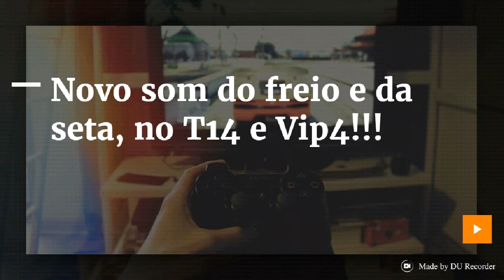Atualizacao do Proton Bus Simulator!!! Novo som de freio e seta para o T14 e Vip4!!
Onibus:
-Marcopolo Torino 2014
-Caio Apache VIP 4

*Esses sons novos de freio e seta veio junto com o novo onibus( Caio Millennium II 3 portas) por isso gravei outro video..TMJ

E NOIXXXX✌

TMJ GALERAA😉😉✌✌